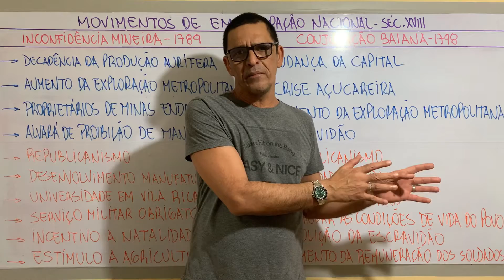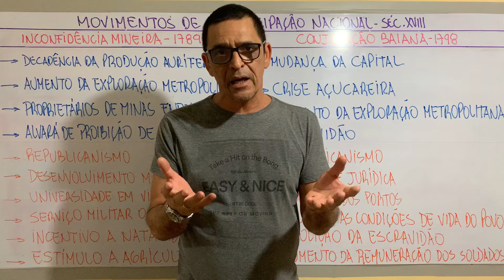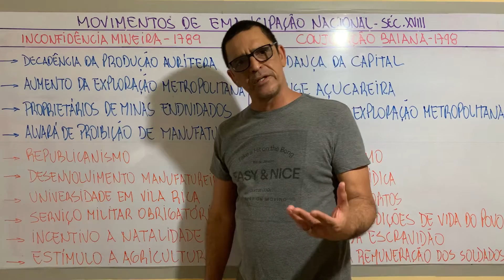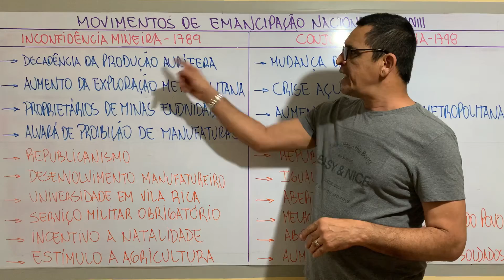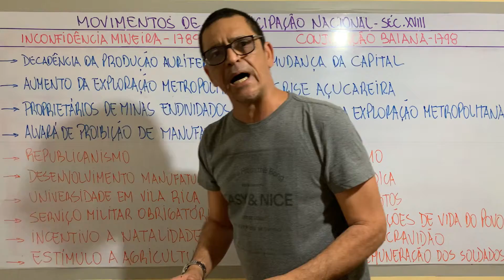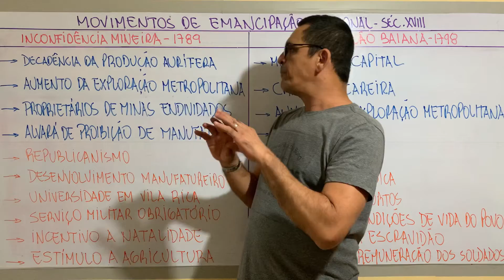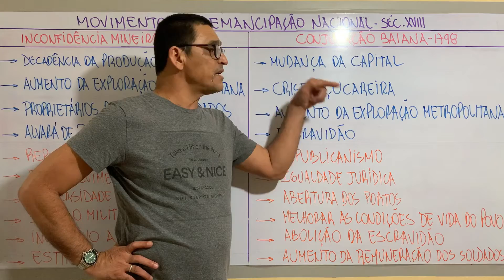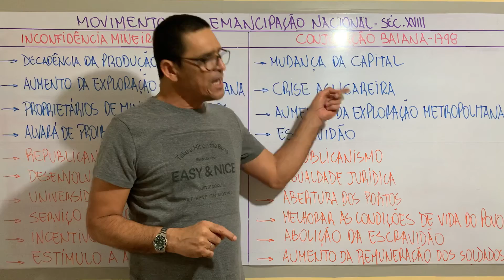Aula 28 de História - 3ª Série E.M. - Professor Ronaldo Faria